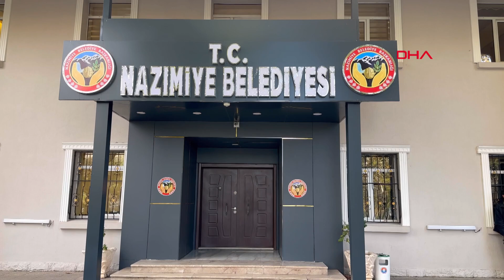Nazımiye’nin yeni başkanı, 29 yıl önce PKK’lıların öldürdüğü belediye başkanının oğlu oldu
Serhat Ozan YILDIRIM/TUNCELİ, (DHA)- TUNCELİ’nin Nazımiye ilçesi belediye başkanlığı görevini yürütürken 29 yıl önce PKK’lı teröristler tarafından öldürülen Kemal Tekin’in oğlu Ali Emrah Tekin, 31 Mart’taki seçimlerde ilçenin yeni belediye başkanı oldu.
1984 yerel seçimlerinde Erdal İnönü liderliğindeki SODEP’ten Nazımiye Belediye Başkanlığı’na seçilen Kemal Tekin, 1989 yerel seçimlerinde ise SHP’den belediye başkanı oldu. İki dönem belediye başkanlığı yaptıktan sonra SHP’den istifa ederek 1994’teki yerel seçimlere bağımsız aday olarak giren Tekin, 3’üncü kez belediye başkanlığına seçildi. Başkan Tekin, 7 Nisan 1995’te evine giren PKK’lı teröristler tarafından ailesinin gözleri önünde öldürüldü.
Kemal Tekin’in oğlu Ali Emrah Tekin, 31 Mart Mahalli İdareler Genel Seçimleri’nde CHP’den Nazımiye Belediye Başkan Adayı oldu. Ali Emrah Tekin, seçimde aldığı yüzde 53,8 oy oranıyla belediye başkanı seçildi. Mazbatasını alan Tekin göreve başladı.
ALİ EMRAH TEKİN KİMDİR?
Ali Emrah Tekin, 1983 yılında Tunceli'nin Nazımiye ilçesinde doğdu. İlkokulu Nazımiye'de, ortaokul ve liseyi Ankara'da tamamlayan Tekin, Munzur Üniversitesi’nde harita ve kadastro alanında eğitim gördü. Çevre Şehircilik ve İklim Değişikliği Bakanlığı bünyesinde Tunceli’de göreve başlayan Tekin, 2021’de Nazımiye Milli Emlak Şefliği ve Nazımiye Köyleri Hizmet Götürme Birliği Müdürlüğünde görev aldı. (DHA)
FOTOĞRAFLI